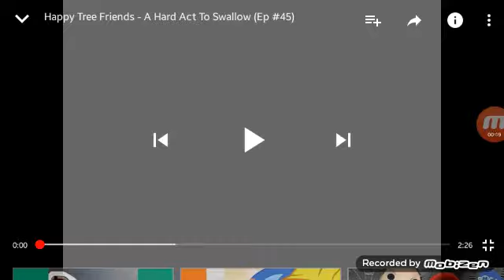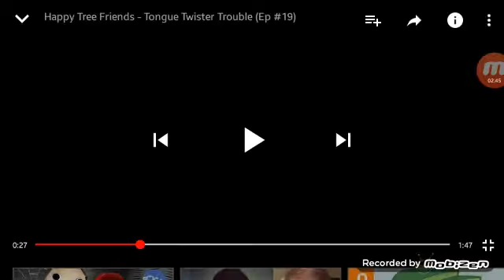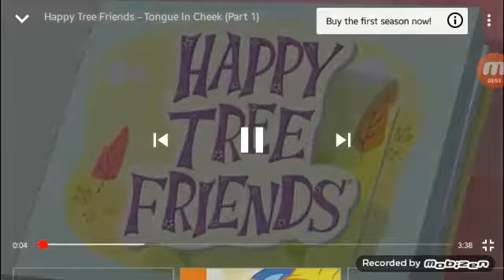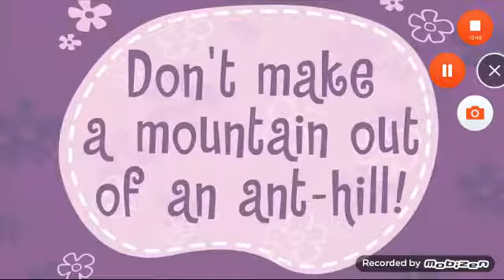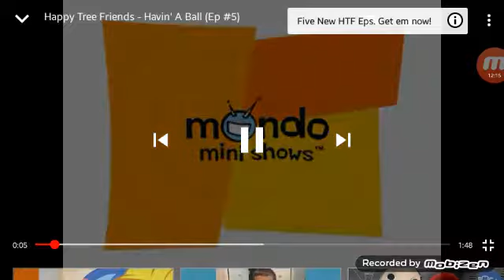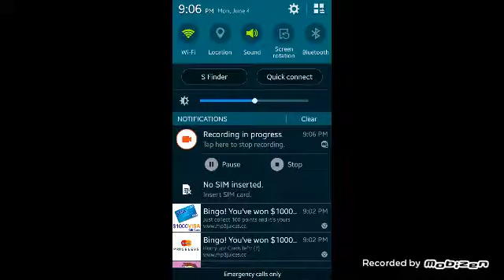Reacting to htf (OMG IT HURTS!!!)